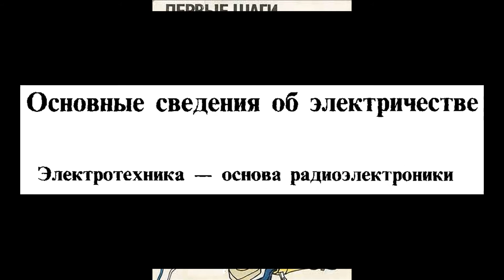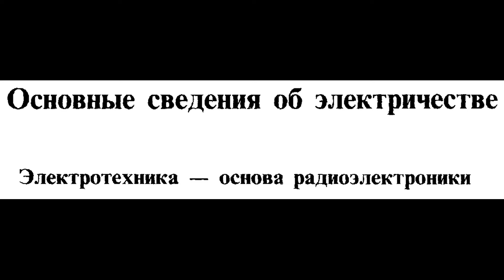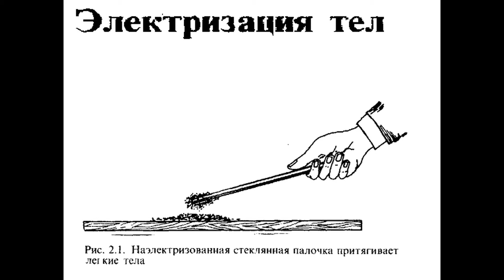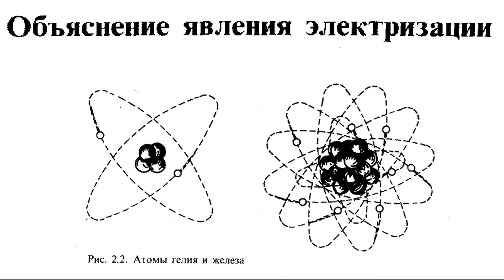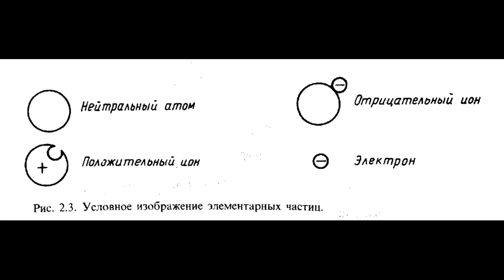Основные сведения об электричестве. ч.1. Первые шаги в радиоэлектронике. Урок № 1.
В этом видео даются основные сведения об электричестве. Такие, как электризация тел, возникновение электрического заряда. Так же дается объяснение явления электризации, возникновение положительных и отрицательных ионов.